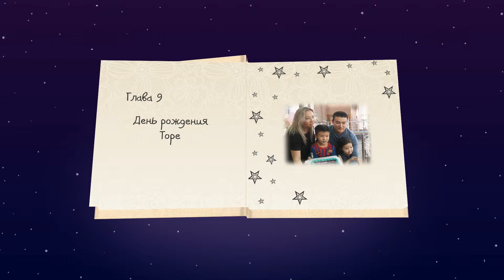Мой День Рождения - Глава 9